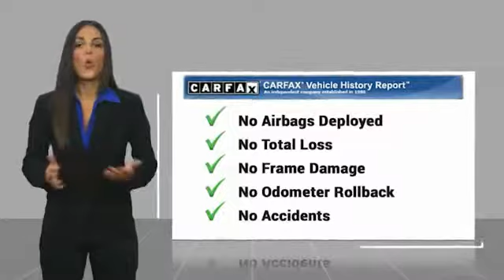2015 Chevrolet Camaro 2015 Chevrolet Camaro SS FOR SALE in Mesa, AZ P9304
Stop in today for a test drive of this U 2015 Chevrolet Camaro

6343 E. Test Drive

Clean CARFAX. Black 2015 Chevrolet Camaro SS 2SS RWD 6-Speed Automatic with TapShift 6.2L V8 SFI Camaro SS 2SS, 2D Coupe, 6.2L V8 SFI, 6-Speed Automatic with TapShift, RWD, Black, Black w/Front Leather Seating Surfaces w/Inserts.  Recent Arrival!  Awards:     JD Power Initial Quality Study Stop by CardinaleWay Mazda Mesa today! Reviews:     If you re looking for something as thrilling to drive as it is to showoff, the 2015 Chevy Camaro coupe or convertible can get the job done. Even the most basic model looks lean and mean, a testament to the power of the Camaro s design. Source: KBB.com     Strong acceleration with any engine; head-turning looks; capable handling. Source: Edmunds     The new 2015 Camaro is the perfect blend of distinct design, cutting-edge technology and exhilarating performance. Simply put, it s the full package. Performance-driven design enhancements to the front and rear fascias give the new Camaro a low, wide, contemporary look. But this sports car is more than a beautifully styled body, because what s on the inside matters too. LS and LT models use a 3.6-liter, 323-horsepower V6. SS versions have a 6.2-liter, 400-horsepower V8 with Active Fuel Management for models with the automatic transmission, or a 6.2-liter, 426-horsepower V8. ZL1 models use a supercharged V8 with 580-horsepower. A hand-assembled 7.0L LS7 engine is the heart of Camaro Z/28, boasting an incredible 505 horsepower and 481 lb.-ft. of torque, making it the most powerful normally aspirated regular production GM small block V8 ever. Standard features on the Base LS model coupe include an AM FM CD satellite radio with 6-speakers, auxiliary jack and Bluetooth, plus Cruise Control and 18-inch steel wheels. Moving up one trim, the LT Coupe and Convertible add features like a 7-inch touch screen, Chevrolet MyLink, USB input and power front seats. Move up into the SS and experience the power of the 6.2-liter V8 engine, Brembo brakes, and gorgeous 20-inch wheels. In terms of Safety, every model has six airbags, traction control, stability control, and the OnStar communications system, which has concierge services, and emergency services like automatic crash response. Sports car buffs looking to get a great deal of horsepower for the money will find the 2015 Chevy Camaro an enticing proposition. For those looking to turn some heads, the Camaro is what you want to drive. Source: The Manufacturer Summary  Vehicle price and availability are subject to change without notice.